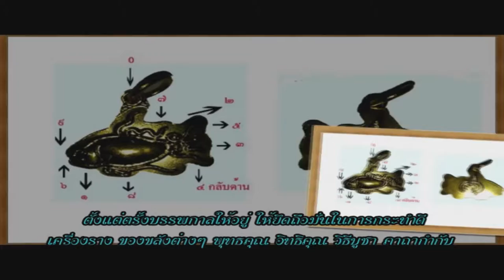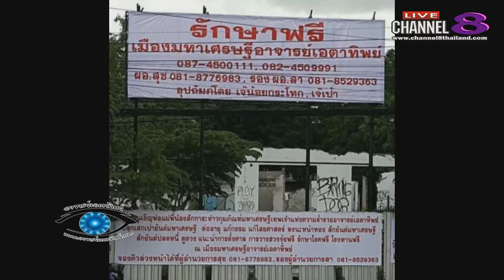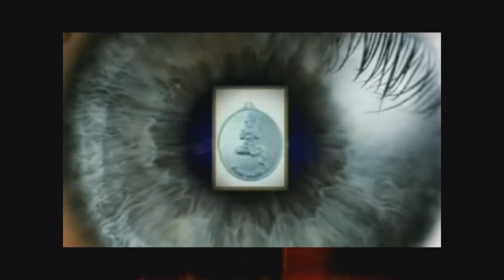Channel8Thailand : อาจารย์เอตาทิพย์ 08-06-60 เบรก 2